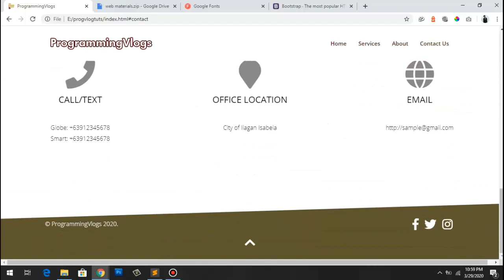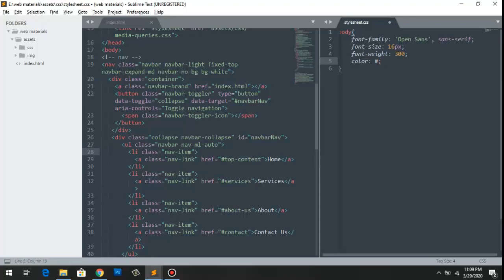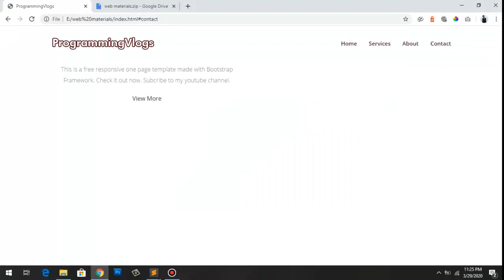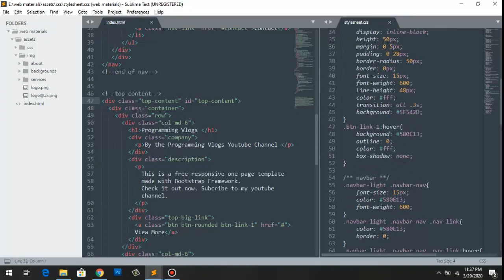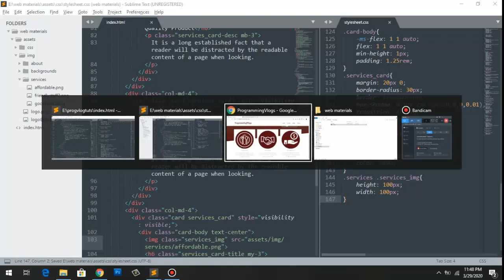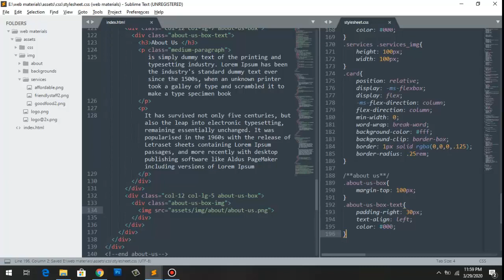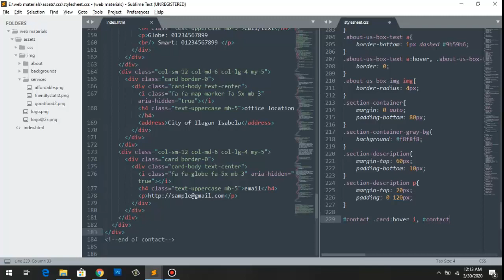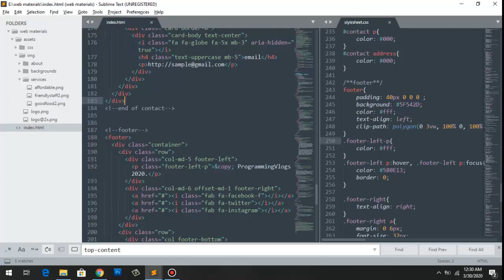Complete Responsive Website Tutorial Using HTML5,CSS3 and BOOTSTRAP4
In this Tutorial i will show you how to make a complete Responsive Website Tutorial Using HTML5,CSS3 and BOOTSTRAP4

If you want the source code make sure you are subscribe to this channel, Like this video, and share it to your social media account and comment down below your email address below so i can send it to you within 24 hrs.